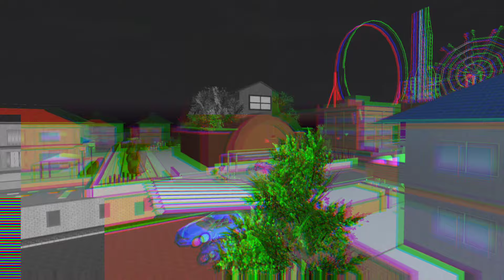There's horror secret Skibidi Toilet Masha At Rina Tamaki new home in Sakura School simulator